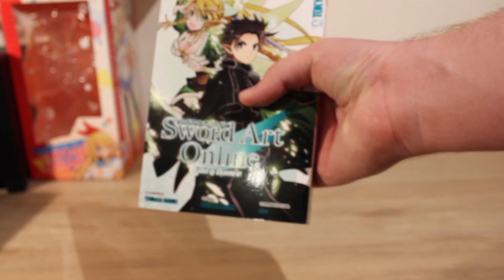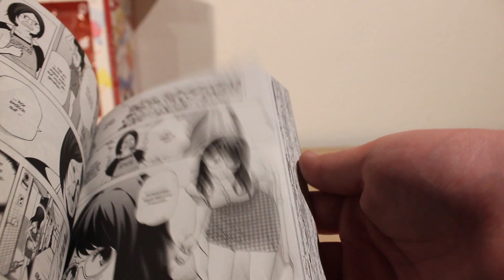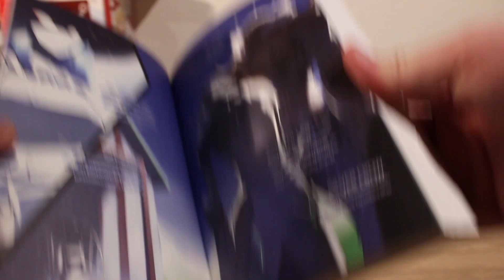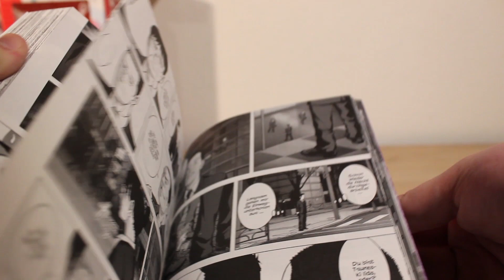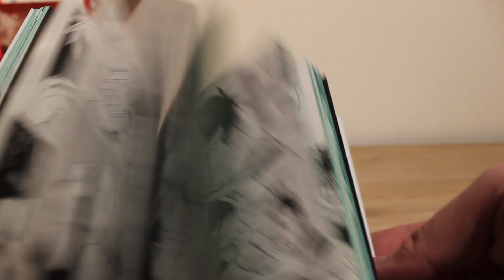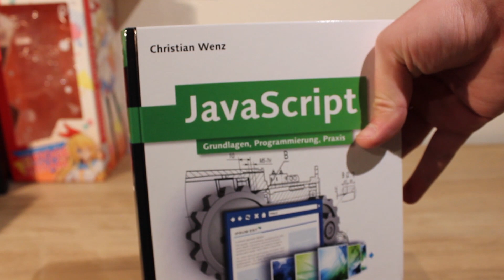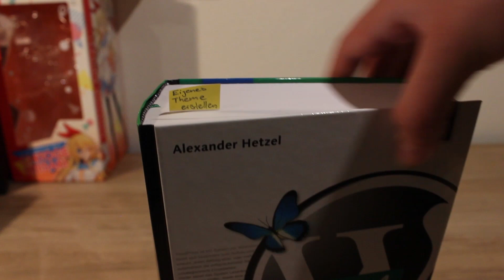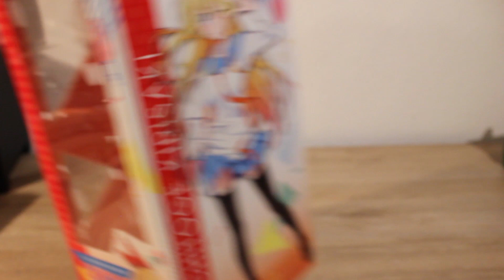Manga & Anime Monats Update August/September/Oktober (Teil 3/5) [2015]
Hier darunter verbirgt sich ein Text, welcher gelesen werden möchte ^-^

Das Opening und Ending sind definitiv. Wenn ihr jedoch verbesserungs Vorschläge habt, dann schreibt sie als Kommentar oder als eine PN.
Programm: Adobe Premiere Pro
Kamera: Canon EOS 600D